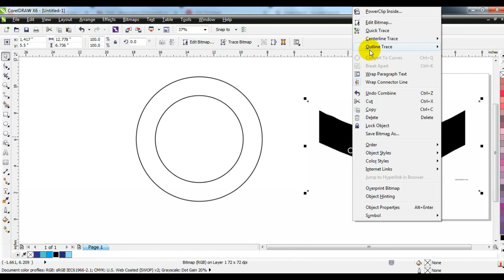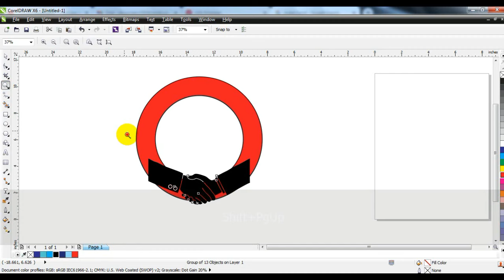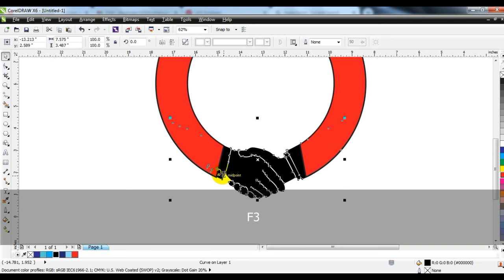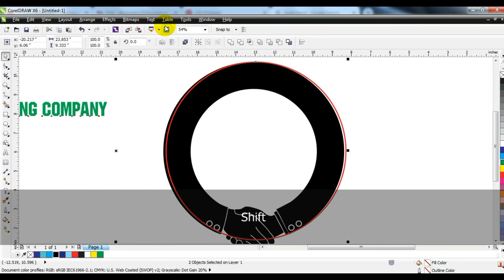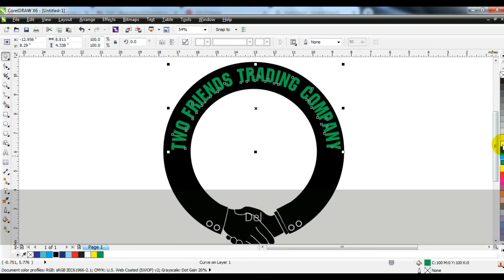Coreldraw Techniques for Experts & beginners - Ahsan Sabri